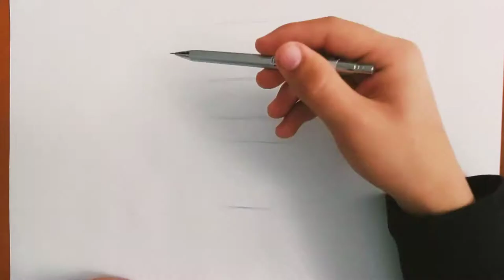Drawing Captain America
Hi guys, 👋 I'm going to draw you a picture of Captain America. See you in the next videos. #2 youtube Humoyunmirzo_Odilov drawing Captain America

my telegram address. @boss_25_05_04